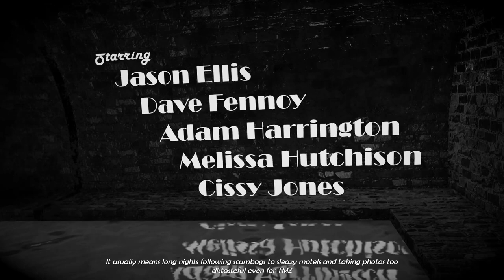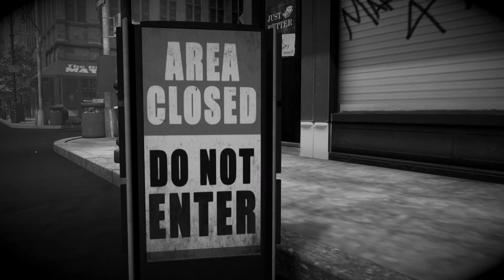Nick Bounty and the Dame with the Blue Chewed Shoe Gameplay (PC Game).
Nick Bounty and the Dame with the Blue Chewed Shoe Gameplay